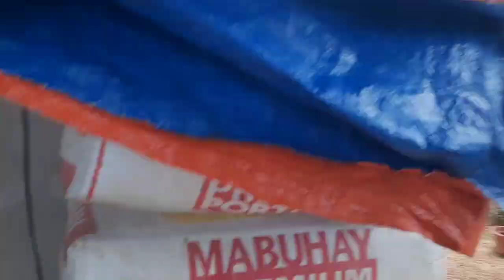BC KAMING LAHAT SA PAGHAHANDA NG MGA PAGKAIN..